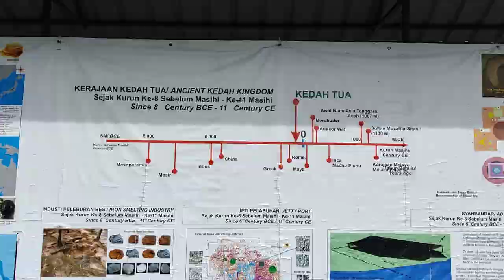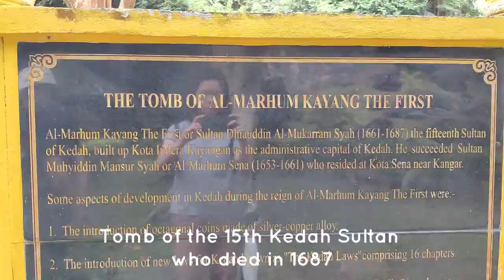Kedah & Perlis Road Trip, Malaysia